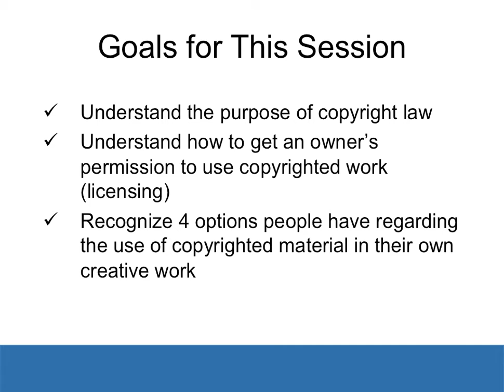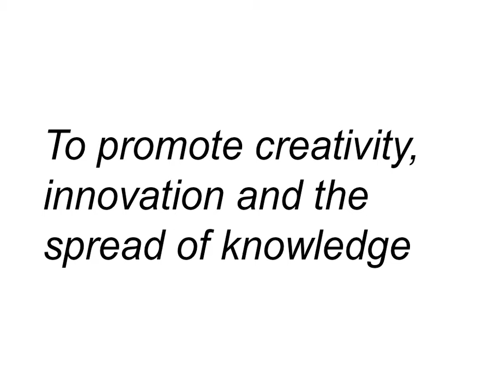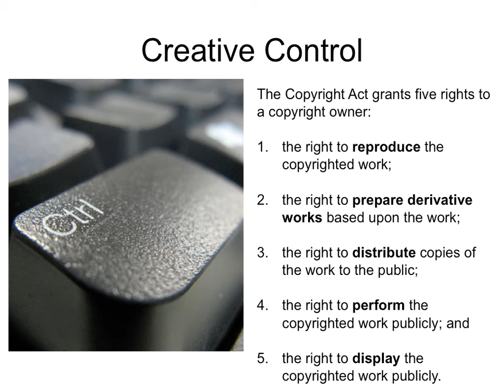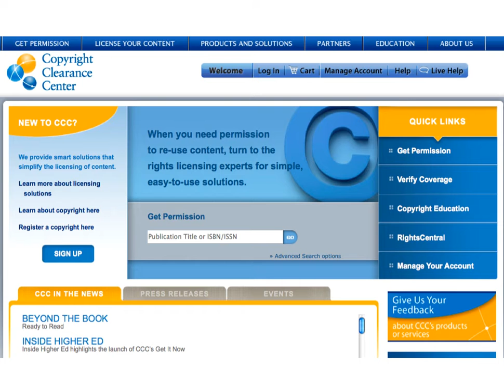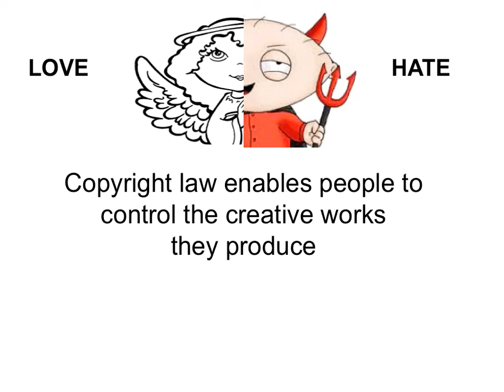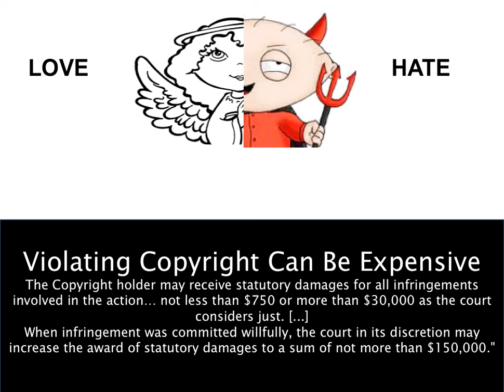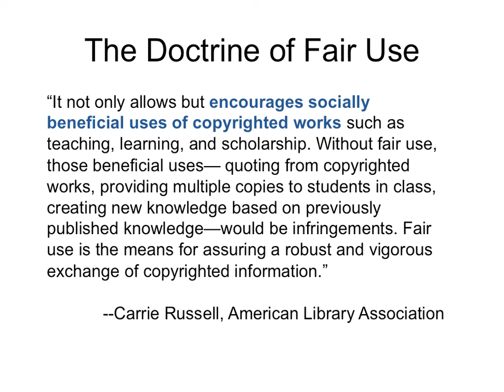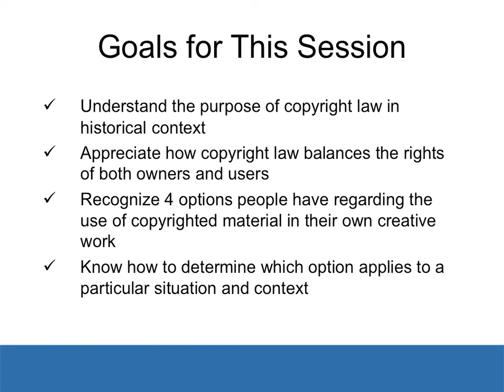Hobbs and Hokason Unit 2 MOOC Copyright Clarity